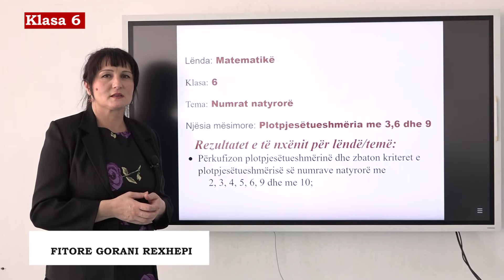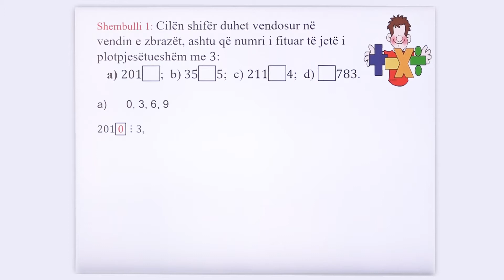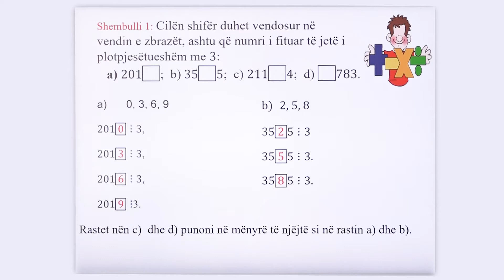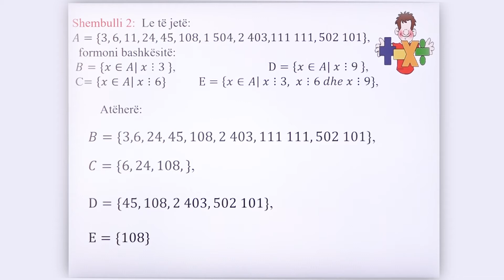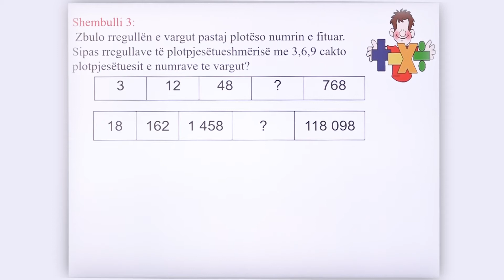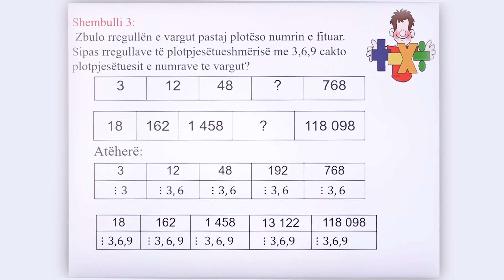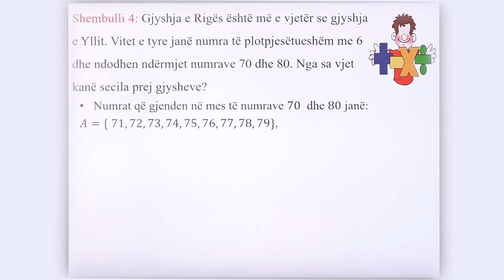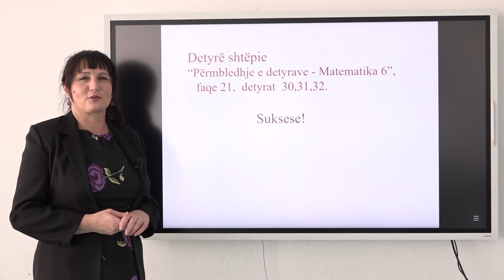6 02 017 - Java e pestë - Matematikë - Plotpjesëtueshmëria me 3, 6 dhe 9